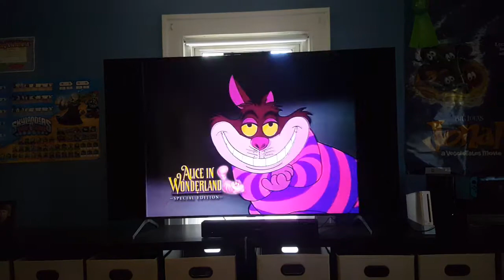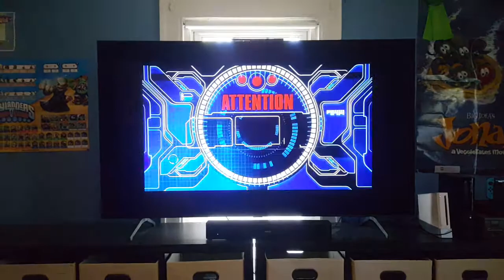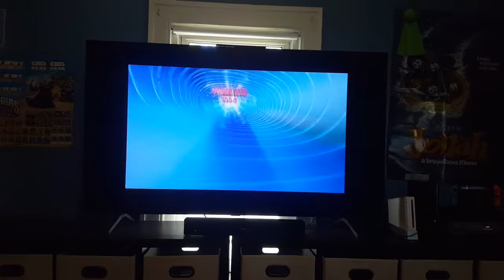Sneak Peeks From Finding Nemo 2003 Dvd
Here's the sneak peek from the 2003 dvd of Finding Nemo

1. Special Edition Dvds Trailer
2. Spy Kids 3-D Game Over Trailer